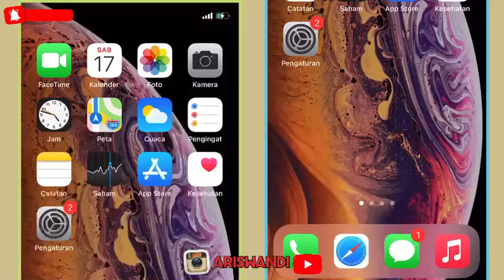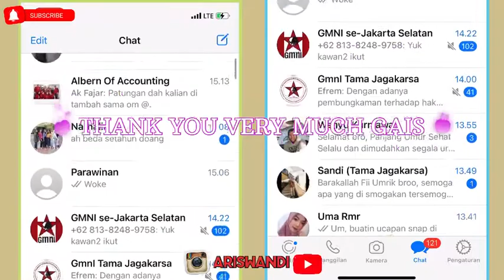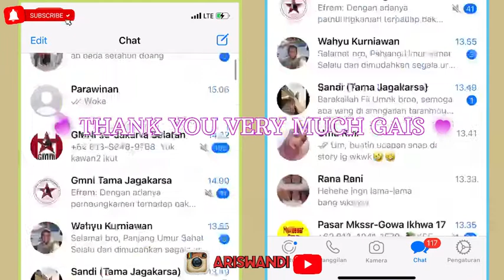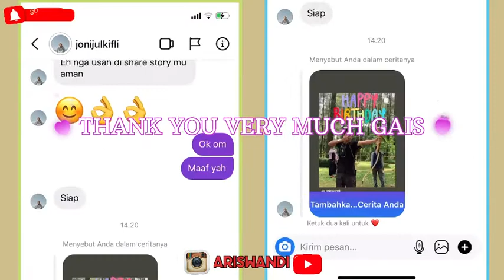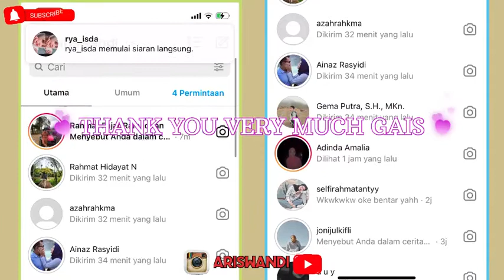ALHAMDULILLAH!! WELCOME TO TWENTY TWO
Alhamdulillah.
Twenty two, terima kasih ya Allah atas nikmat muh yang tak terhitung.

Terima kasih, banyak cerita yg ku lalui saat usia ku twenty one, seperti mengenal Investasi, Pengalaman kerja dibagian lapangan, masuk rumah sakit dan positif virus covid 19, dll

Target ditahun kemarin, yg tidak tercapai tetap harus diwujudkan tetapi strategi untuk mencapainya dirubah😌

Semoga di usiaku yg menginjak twenty two ini, bisa manajemen waktu dan keuangan yg lebih baik, salah satu target saya di umur yg baru ini bisa sholat sama ibu dan saya menjadi imamnya🤲🏻 selanjutnya sbb;
1. Lebih rajin sholat 5 waktu di mesjid
2. Memperbaiki bacaan AL-Qur’an
3. IPK ditingkatkan, sekarang ipk kumulatif 3,4 hehe😊
4. Meningkat VALUE, menguasai skil baru dan terus belajar
5. Meningkatkan Skil Anaslisi Fundamental Laporan keuangan perusahaan
7. Mudikkkkk
8. Pacar mungkin, menurut teman teman perlu ngga di saat skrng??
9. …..(Bantu Isi teman, coment).?😇

Tidak semua rencana berjalan dengan lancar, tetapi bersiap di semua kemungkinan. Diawal semua berjalan dengan lancar tapi sesuatu yg tak terduga  selalu terjadi, ketika target tidak tercapai rubah strateginya, kerja keras, kerja cerdas, kerja tuntas dan kerja iklas.

17|07/99 - 17|07/21 Age 22 SEMANGAT💯